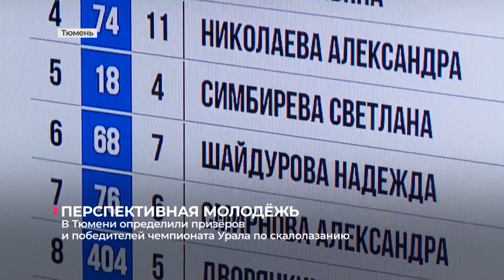В Тюмени определили победителей и призёров чемпионата Урала по скалолазанию